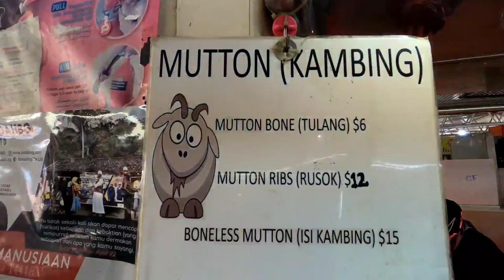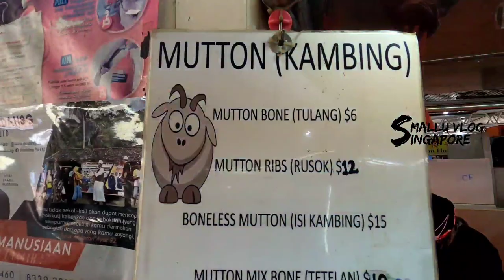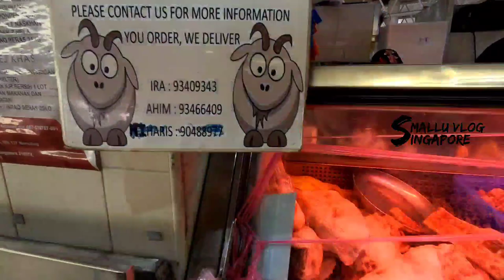Singapore wet Market# TEBAN garden market# Fish market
TEBAN garden maket.from Jurong East bus interchange 143,143M.79 will go to in front of the market. one of the cheapest market in Singapore. U can buy mutton without Bone around 15 dollar per kg. and fresh fish , fruits and vegetables. fish also quite cheap.